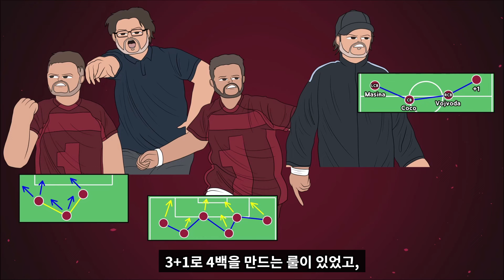지켜볼 팀 : 파올로 바놀리의 토리노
선수/팀/채널 비하 관련 댓글은 경고없이 차단합니다. 뇌절 ㄴㄴ

녹음 음질을 신경 쓰긴 하는데, 스피커로 트는 큰 소리가 가끔씩 지지직거려서
편집할 때 소리를 최대한 지우고 있는데 가끔 소리가 남아있을 수도...

시즌 초반이라 볼 경기가 많지 않았는데, 9월로 넘어가면 예전 방식대로 3~4경기 보고 요약하는 포맷으로 돌아갈 수 있을 것 같네요.
파브레가스의 코모도 후보로 있긴 한데, 인종차별 이슈가 있어서 주제로 꺼내기가 좀 애매한 상황입니다. 일단 보류요

구독자 2만명 감사합니다~

다음 주제는 'FM 전술 가이드 : 슬롯의 리버풀'입니다.